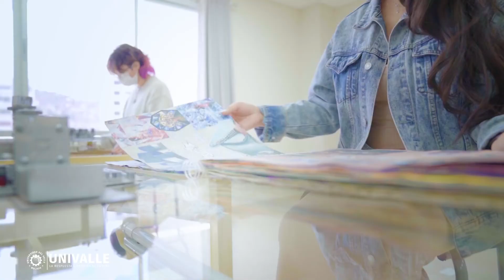Diseño de Interiores y Paisajismo (DYP)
¡Conoce nuestros laboratorios de Diseño de Interiores y Paisajismo!
Fabricio, estudiante de la carrera, te contará su experiencia en nuestros nuevos ambientes.
Elige bien, Univalle para toda la vida 🧑🏼‍🎓👩🏽‍🎓